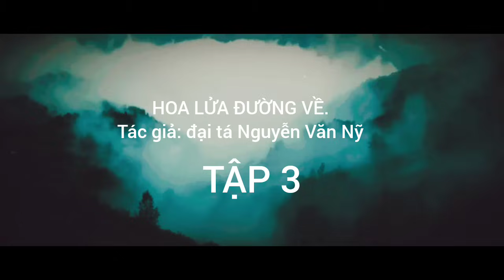(3) Hồi ký: Nguyễn Văn Nỹ - hơn 400 tên Mỹ không có lối thoát phơi lưng cho đạn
Thượng tuần tháng 10 năm 1966, trung đoàn 88 ráo riết chuẩn bị tham gia chiến dịch Sa Thầy. một vùng rừng núi thuộc tỉnh Gia Lai gần biên giới Việt Nam, - Campuchia.

Một chiến dịch lớn, huy động các trung đoàn 3 2 mươi, 66, 88, một số tiểu đoàn bộ binh độc lập, tiểu đoàn cối nặng 120 ly. Hỗ trợ có các trung đoàn 1 linh 1 B, 95 B. (trước đây trong biên chế sư đoàn 10 được tách ra làm nhiệm vụ khác). Chiến dịch do Bộ Tư lệnh B 3 chỉ đạo. Bộ Tư lệnh sư đoàn 1 do đồng chí Nguyễn Hữu An phó Tư lệnh B3 kiểm sư đoàn trưởng chỉ huy.

Phương án chiến dịch là ta bày thế trận sẵn, dụ đưa Mỹ vào tròng theo kế “điệu hổ ly sơn. rất sáng tạo tài tình.

Trung đoàn 3 20 và 66 nhử địch từ các căn cứ lớn ở Đắc Tô, Tân Cảnh bung ra truy lùng theo chiến lược “tìm diệt” chúng đang thực hiện trên khắp các chiến trường miền Nam.

Lực lượng của 2 trung đoàn trên cùng các tiểu đoàn độc lập bằng các hình thức chiến thuật tiêu hao, tiêu diệt từng bộ phận địch vừa dẫn dụ chúng đến nơi ta đã bày sẵn thế trận.

Tại đây, trung đoàn 88 chúng tôi đảm nhiệm khâu kết thúc tiêu diệt khi Mỹ nhảy vào cái bẫy rập đã giương sẵn tại đồi C1, nơi huyết chiến điểm sẽ diễn ra trận đánh then chốt quyết định cuối cùng.

Đêm ngày  24 rạng 25 tháng 10 năm 1966, B 52 nhiều lần rải thảm san bằng hàng ky lô mét vuông rừng phía tây đồi C1, điều bất ngờ này ngoài dự kiến làm cản trở rất lớn cho cánh quân hướng chủ yếu sau này của trung đoàn.